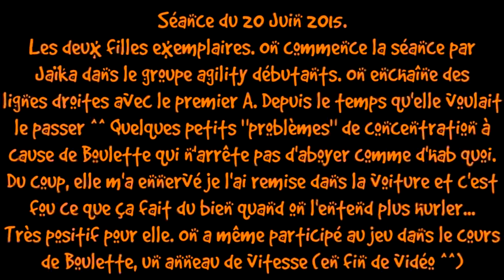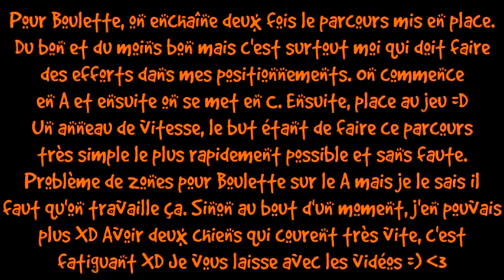[IronSky&Jaïka] Séance d'agility du 20 Juin 2015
Voici la séance du 20 Juin 2015 où mes deux filles m'ont vendu du rêve, vraiment ! Je ne vous en dis pas plus ;)

Logiciel de montage utilisé : Sony Vegas Pro 12.

                     Iron & Jaïka
                     Wouf Créations

J'vous aime !